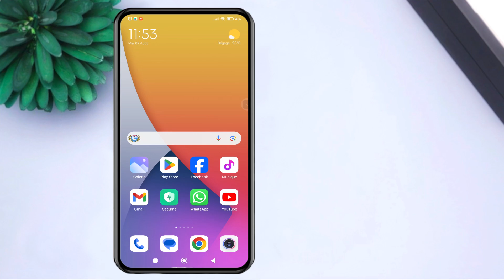Comment changer le son de l’icône de capture de photos sur redmi 10